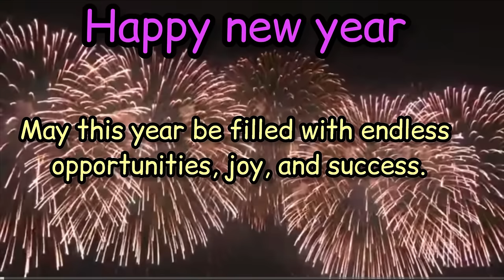Happy New Year 🥳// Good News Reveal 😍// Pema’s Channel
Good News Reveal 😍

Hello everyone welcome to my channel kaise ho ap sab , I hope ap sab thik honge, mera naam Pema hai aur Mai daily vlog banati Hun apni lifestyle ke bare Mai aur agar ap first time hamare vlog dekh rhe ho toh please channel ko subscribe karna mat bhulna aur hamay apki dher saara pyaar aur support chaiye ❤️